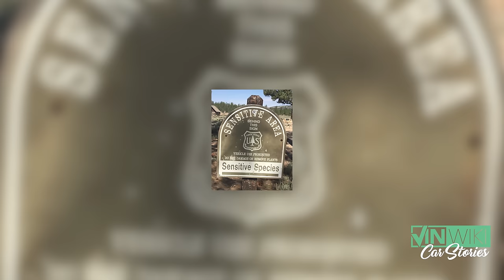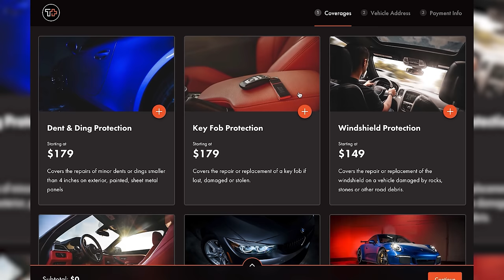My giant balls & dream truck destroyed a village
Christopher (IG@: christophermichaelsart) tells a story of the type of people you meet in Athens, GA.

Stop losing money to potholes. Wheel & tire coverage starting at $399 from Transparent by GlassParency